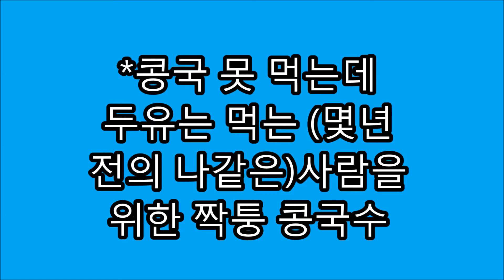베지밀 두유 콩국수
먹어보기 전에는 모를 맛!
시원한 여름 보낼 비장의 메뉴